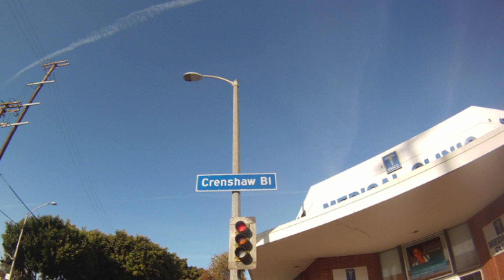Black Cinema (Unofficial Video) Skyecam footage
Skyecam buzzes around the historcial "Vision Theater" in Lemert Park. Such great footage.

If you need some drone work, search "Skyecam". The best company in Los Angeles providing top quality material with state of the art equipment.